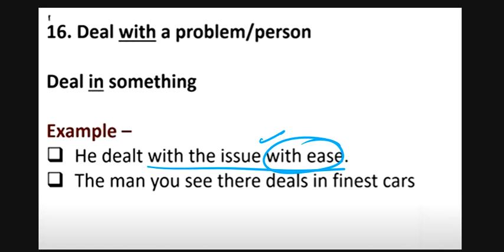3 PREPOSITION 18